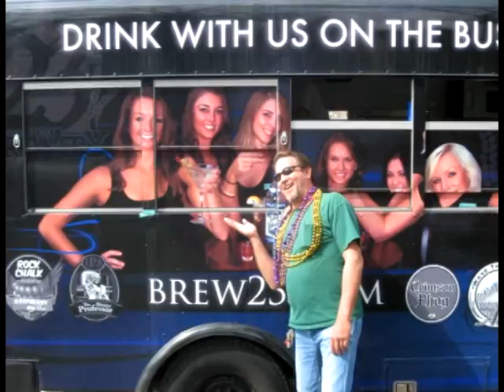'Downtown Dell' Johnston Audition Saint Patty's Day 2011